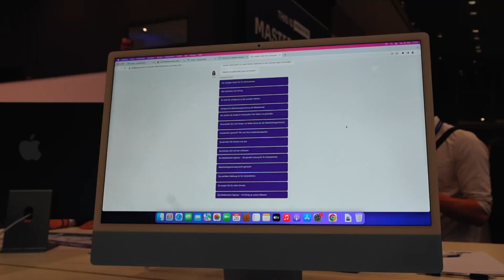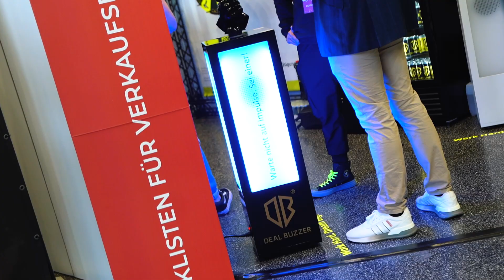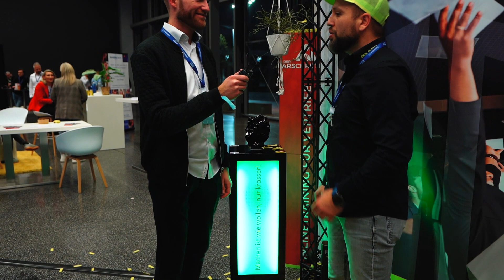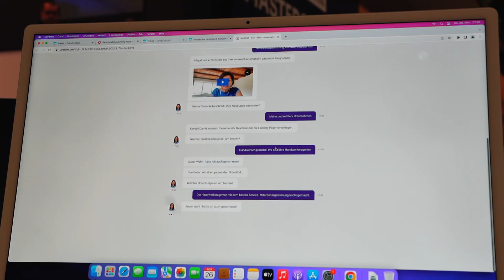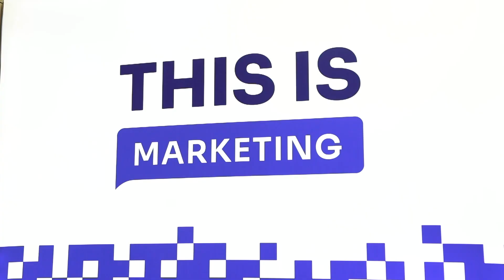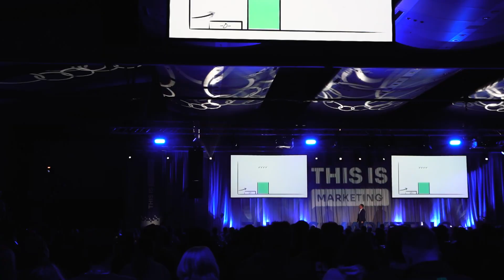MEDIENWERK bei THIS IS MARKETING 2022 in Frankfurt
Das Online-Marketing-Event des Jahres: THIS IS MARKETING!

Bereits im November ging es für uns nach Frankfurt zum Online-Marketing-Event des Jahres.
Hier waren Internationale Top-Speaker vertreten und wir waren mittendrin! In diesem VLOG zeigen wir dir unsere Eindrücke.

MEDIENWERK Agentur
02723/6869200

👉🏼  medienwerk-agentur.de